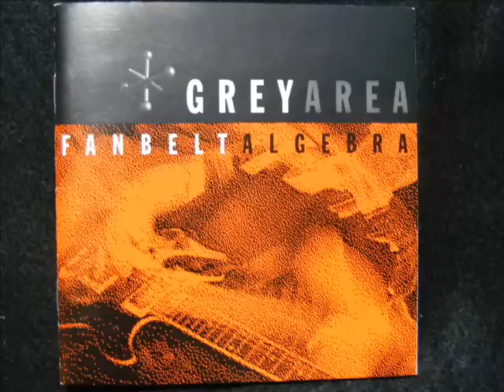Grey Area-Silence.wmv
Melodic Punk from 2003, Ernie (guitar/vocals) was the guitarist for Black Train Jack. Listen to the crack of the drummers snare,Sweet!